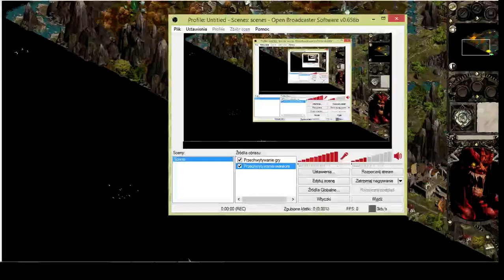#5 Disciples II Multiplayer - Pyrek vs SkowronV - mapa od Welesha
Witam bardzo serdecznie w odcinku z serii Multiplayer, gram przeciwko SkowronowiV, to link do jego kanału